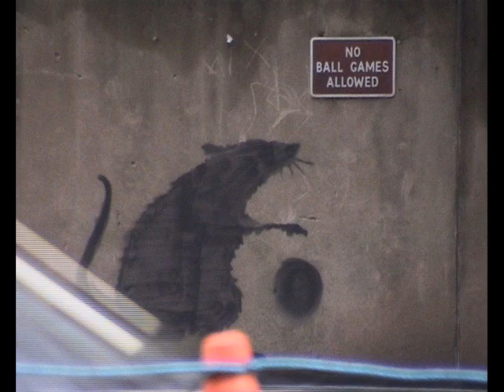Banksy guerilla art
a collection of the guerilla artist Banksy's art set to a mix of music and speaches i put together to help you feel the art.